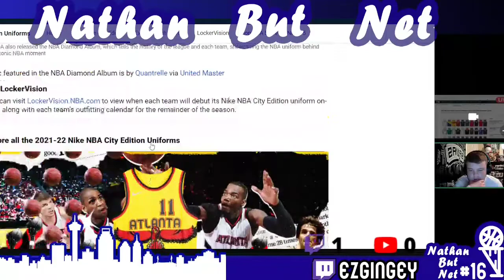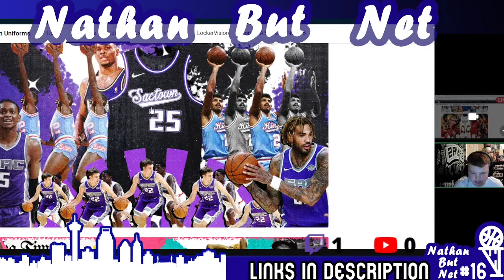Nathan But Net #16 | Talking Spurs w/ Clan The Spurs Fan: Where Are The Spurs Going Wrong?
Thank you SO MUCH to Clan for having me on his channel as well as letting me record it. Check him out below!

|Timestamps Below|
| Socials |

|Timestamps|
00:00 Intro
00:15 Clan joins the call and we introduce ourselves to each other's streams
01:30 What we saw in the Spurs Magic game
04:25 Are the spurs not working as a team?
06:21 Is competitve minutes part of the problem rather than solution?
11:00 Can Pop still break the record this year
12:40 More on struggling as a team and is Dejounte our 1st option?
14:42 Who should the Spurs try to get in the draft this year?
18:09 is DeJuonte a 2nd option? and DJ vs Cj McCollum
21:00 Chet Holmgren vs Paolo Banchero and Spurs Tanking?
25:00 Derrick White vs DeJounte vs CJ McCollum
27:00 The Spurs seem to be "rebuilding" every 3 years and more Chet vs Banchero
28:30 More on should the spurs tank
33:00 Which is better Spurs Offense or Spurs Defense?
36:00 More on Spurs Draft Decisions
46:00 Gingeyyy pimps his stuff for Clan's Stream
49:20 Clan dips outs
50:00 KAT likes tweet about trade
52:30 City Jersey Reactions